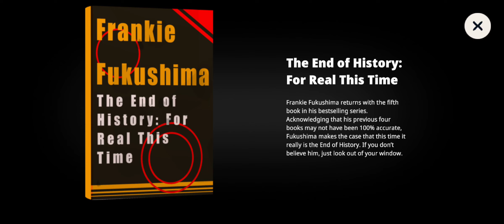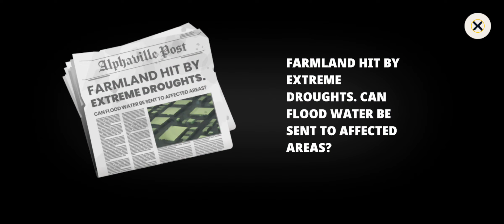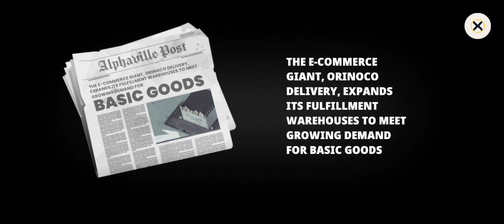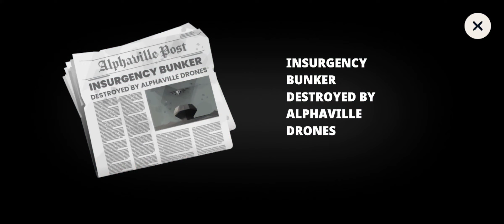Highwater - World Without Pity - Episode 03/ George